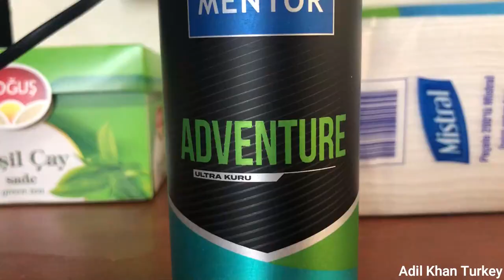Students Hostels & Dormitory Expenses Students Life In Turkey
ERTUGRUL GHAZI THEME SONG URDU VERSION
CREDITS-
Singer: Anamta Khan
Lyrics: Anamta-Amaan